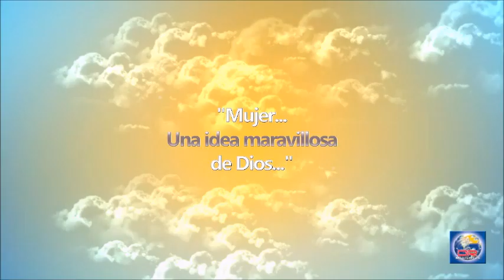Devoción Matutina Para Damas - 28 de Agosto del 2019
REBECA

DONCELLA ABNEGADA

Llamaron a Rebeca, y le dijeron: ¿Irás tú con este varón? Y ella respondió: Sí, iré. Génesis 24:58.

El nombre Rebeca en hebreo quiere decir “cadena”. La protagonista de nuestro relato era una joven muy hermosa que jamás había tenido relaciones íntimas con ningún varón. Muchos jóvenes la admiraban y deseaban casarse con ella, pero Rebeca había colocado su futuro en las manos de Dios, y oraba por el esposo que el Señor tenía preparado para ella.

Isaac, que quiere decir "risa”, era el hijo de la promesa, pero ya era un hombre maduro y no se había casado. Su padre Abraham estaba preocupado, pues Dios le había prometido ser padre de naciones, pero Isaac ni siquiera tenía novia, así que decidió mandar a su siervo Eliezer a buscar entre su parentela una esposa para su hijo. Eliezer siguió las instrucciones de su amo, y cuando llegó a la fuente donde las hijas de los ciudadanos de Nacor buscaban agua, dijo: "Jehová, Dios de mi señor Abraham, haz, te ruego, que hoy tenga yo un buen encuentro... y... antes que él acabara de hablar, salió Rebeca con su cántaro sobre el hombro" (Génesis 24:12, 15).

Eliezer le pidió a Dios una señal: que la joven elegida fuera la que le diera de beber a él y a sus camellos. Él le pidió agua a Rebeca y ella le ofreció agua para él y para sus camellos. Mientras Eliezer veía a esa doncella abnegada sacar agua, comprendió que Dios estaba respondiendo su oración. Entonces le pidió alojamiento a Rebeca y ella con gusto los llevó a su casa, y su familia le dio hospedaje. En seguida, Eliezer pidió la mano de Rebeca, quien gustosamente aceptó, y cuando sus padres le preguntaron: "¿Irás tú con este varón? Ella respondió: “Sí, iré” (vers. 58, RV00).

Aunque Rebeca jamás había visto a su misterioso prometido, aceptó la propuesta sin vacilar, segura de que era Dios quien lo había elegido para ella.

Así, la joven trabajadora, compasiva y abnegada, vio el premio de su bondad. Llegó a ser la esposa del hijo de la promesa, e ingresó en el linaje del Mesías: Jesús el Hijo de Dios y el Hijo del Hombre.

Pidamos a Dios que nos conceda el don de la bondad, y propongámonos servir a quien lo necesite. Y así como Rebeca se casó con el hijo de Abraham, nosotras podamos desarrollar una relación espiritual con el Hijo de Dios. -RC